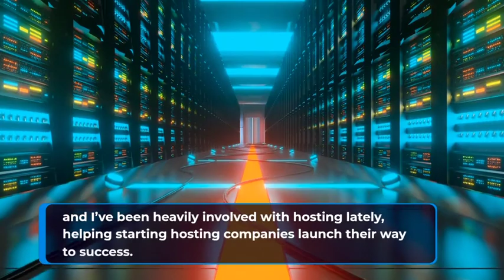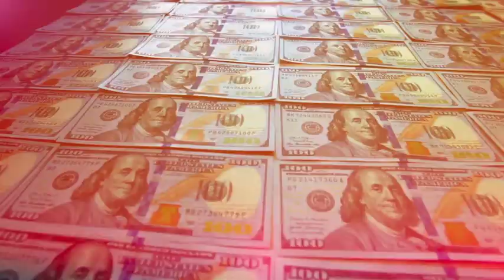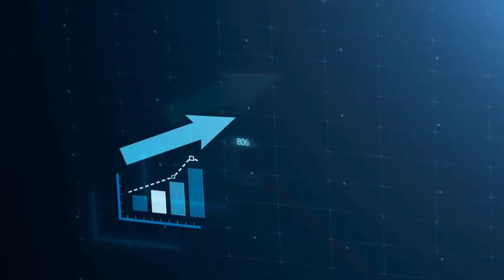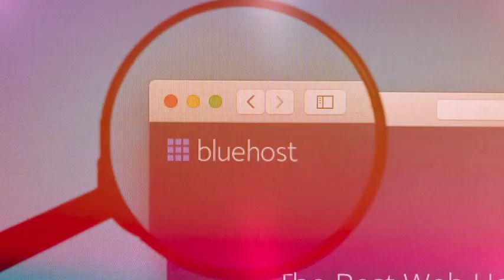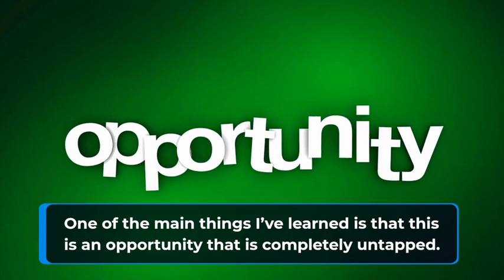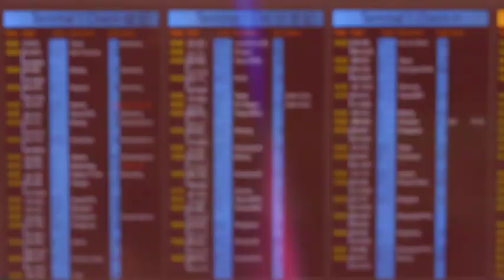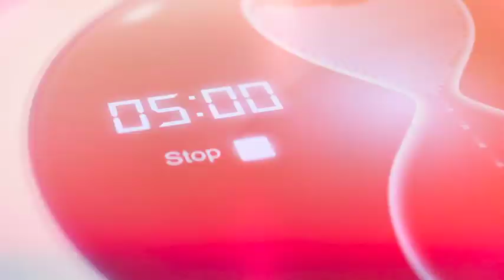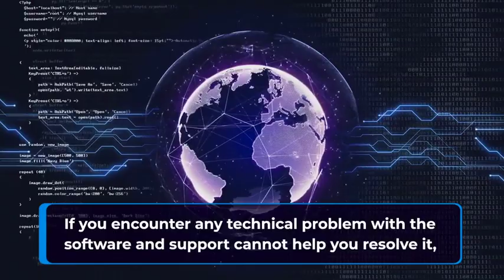HostAgency OTO - 1 to 5 OTOs links Below - HostAgency Bonuses